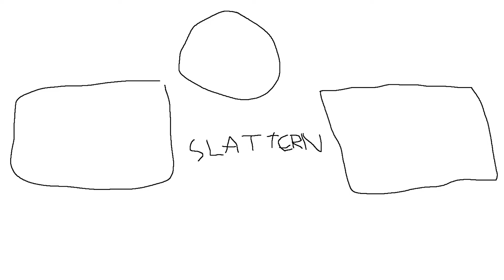Introducing Slattern - The new me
back bling mini birdshot noob troll destroying destroyed trolling playground fake no skin noskin trolled hool1g4n clan tryout playground troll nae na east north america west europe uk survival guide tilted towers mongraal symfuhny mrsavagem mr savage glitch exploit cheating final mouse unboxing ninja air 58 air58 sensitivity death dead die low high solosquad eminem solo squad solo-squad highlights stream ice storm event meta highground high ground new creative music blocks song songs notes piano